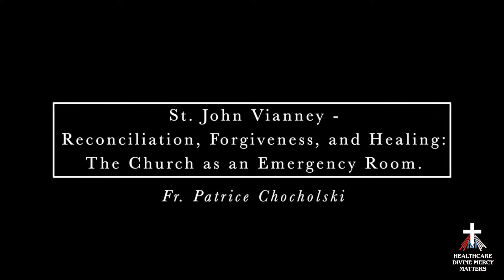Episode 16: St. John Vianney - Reconciliation, Forgiveness, and Healing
St. John Vianney - Reconciliation, Forgiveness, and Healing: The Church as an Emergency Room
Fr. Patrice Chocholski
Cure de Ars, France
2016